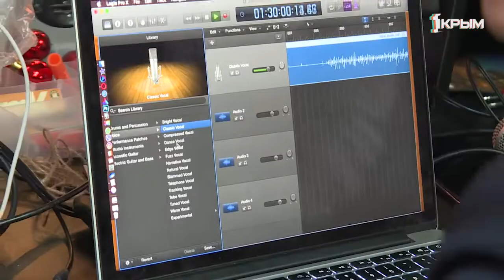Что такое битбокс, и как создавать музыку без инструментов